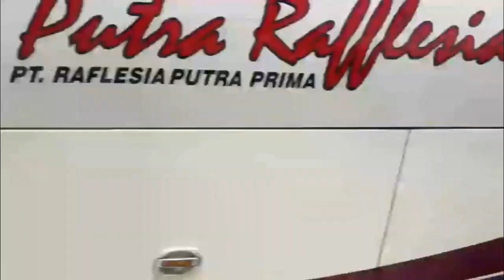😍DJ REMIX MINANG KLIPS BUS LINTAS TENGAH BENGKULU & ALS DORONG SAN, RAPI😎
Assalamu'alaikum...,
Sahabat SUBSCRIBER Channel Putra Angkola dimana saja berada, kali ini kami menyuguhkan Ramix DJ Minang dengan Video Klip Bus2 yang Milintas di Jalur Tengah Bengkulu serta ALS yang mengejar SAN dan RAPI di Jalur Lintas Timur, Selamat Menikmati dan Terimakasih, jangan lupa dukunga selalu dengan SUBSCRIBE - LIKe - COMMAND and Share serta tekan tombol NOTIFIKASI nya agar selalu mendapatkan video Terbaru dari kami.